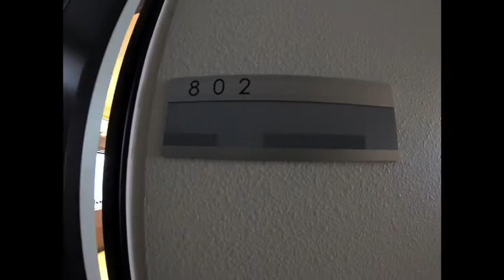ロフト付き♪ ルームツアー 駅近 【アミティエ扇町リアン】大阪市北区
【アミティエ扇町リアン】
【所在地】大阪市北区同心2丁目
【交通】
大阪環状線「天満」駅 徒歩6分
地下鉄堺筋線「扇町」駅 徒歩7分
大阪環状線「桜ノ宮」駅 徒歩11分
【ワンルーム/32.79㎡】
【築2018年3月】